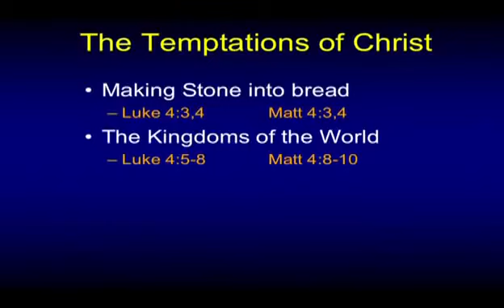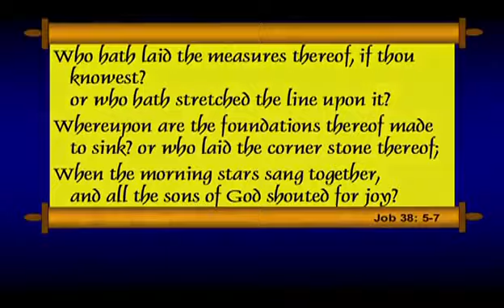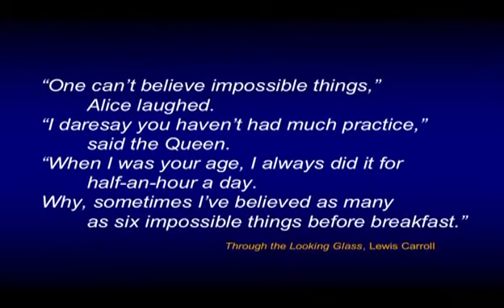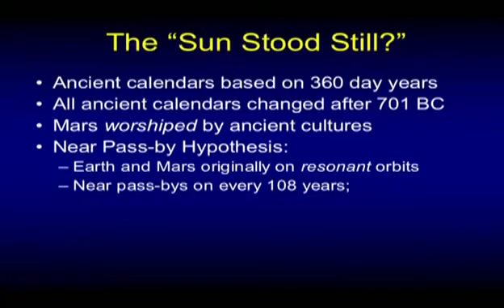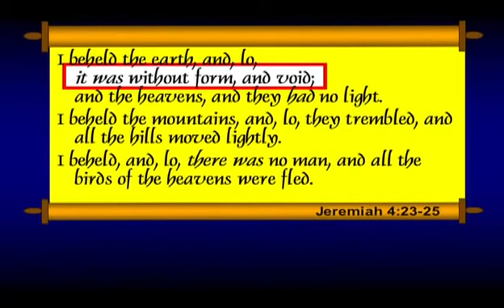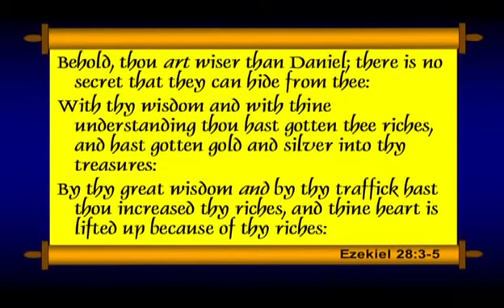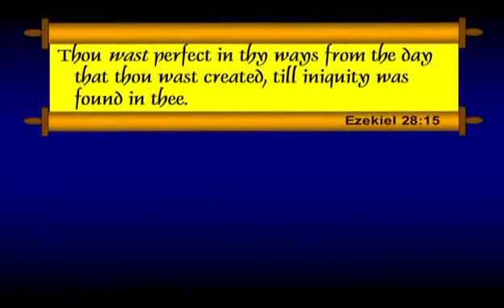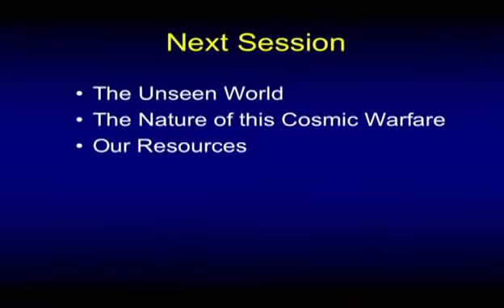Chuck Missler 6/1/2018 - The Origin of Evil